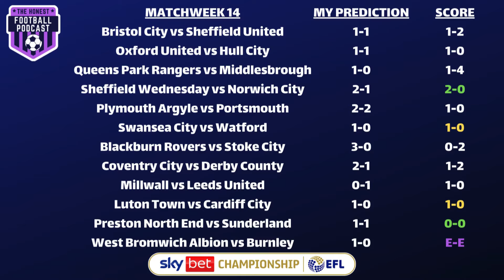MATCHWEEK 15 SCORE PREDICTIONS | EFL SKY BET CHAMPIONSHIP 2024/25 SEASON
Welcome along to our EFL Sky Bet Championship 2024/25 matchweek 15 predictions from The Honest Football Podcast! We look ahead to matchday 15 of the 24/25 season and give our score predictions for every fixture across the gameweek.